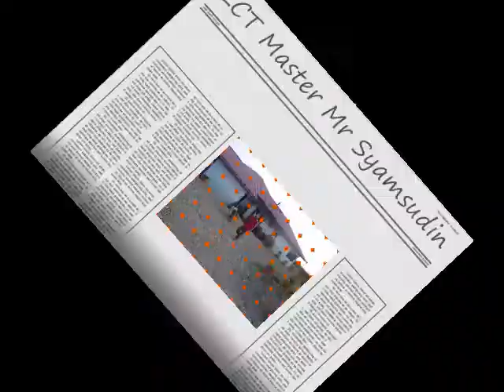FFB Transportation via River